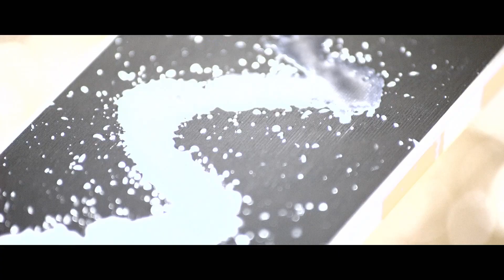Filmtrailer: STREIF - ONE HELL OF A RIDE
Von den Machern von Mount St. Elias mit Aksel Lund Svindal, Max Franz, Hannes Reichelt, Erik Guay, Yuri Danilochkin sowie Bode Miller, Marcel Hirscher, Felix Neureuther, Daniel Albrecht, Hans Grugger und den Ski-Legenden Didier Cuche, Franz Klammer, Hermann Maier, Daron Rahlves.